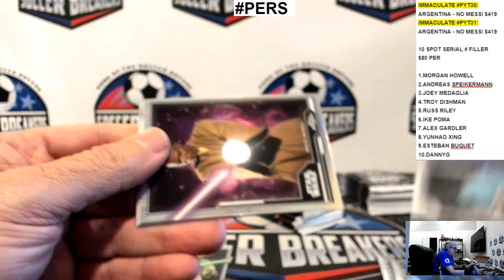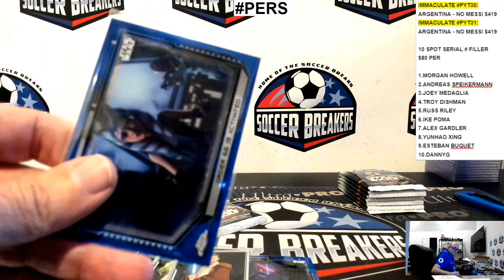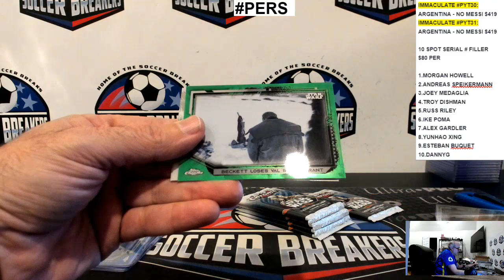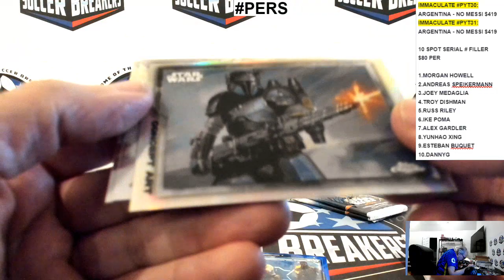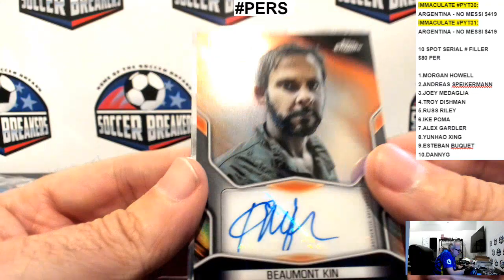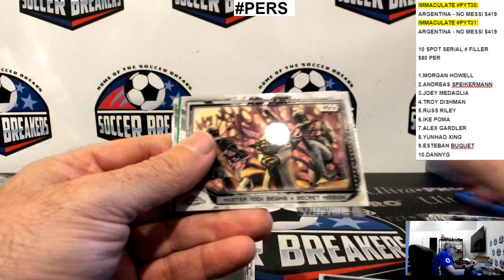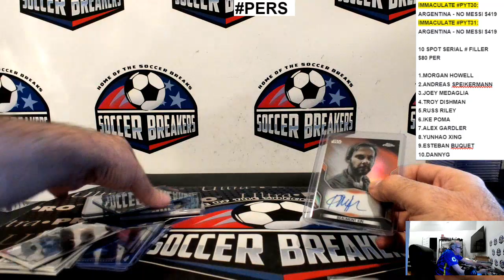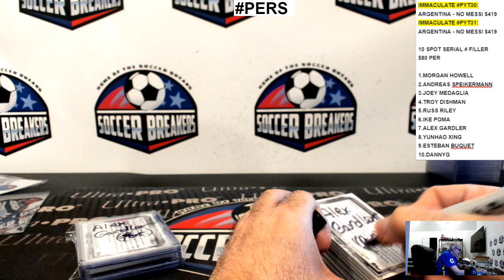PERSONAL BOX STAR WARS LEGACY FOR ALEX G.